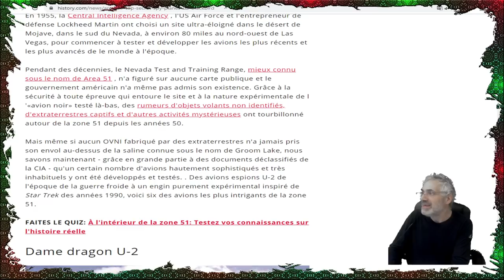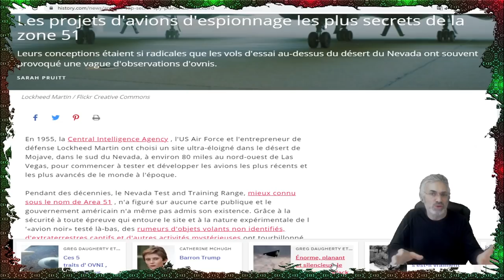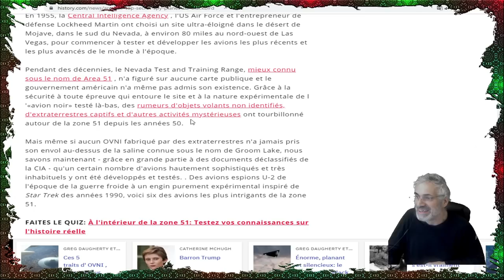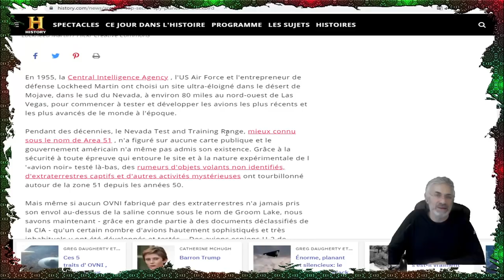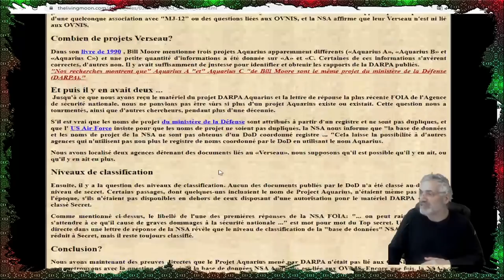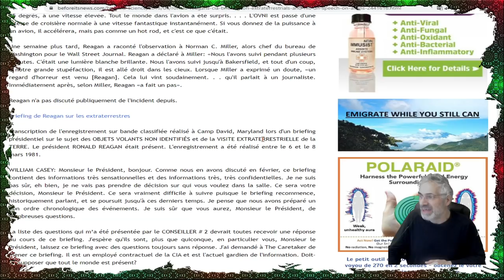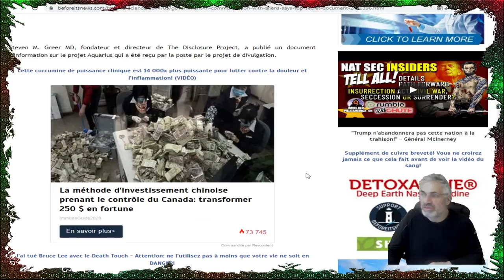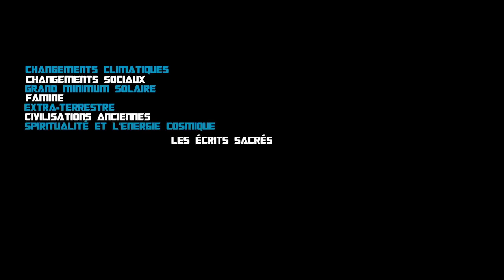ILS EXISTENT;ON SAIT QUI ILS SONT;ON A DES SOUCOUPES VOLANTES;ON A LEUR TECHNOS;REPORTAGE INÉDIT;